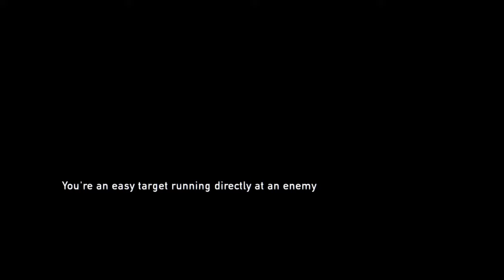The Last of Us: Remastered - Part 5 (Series)